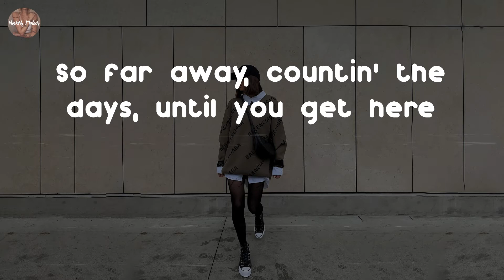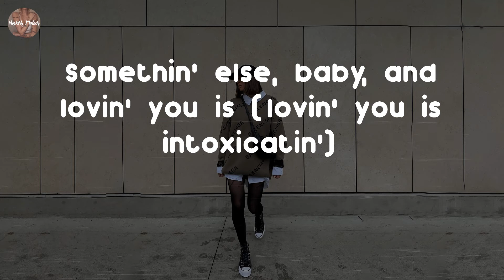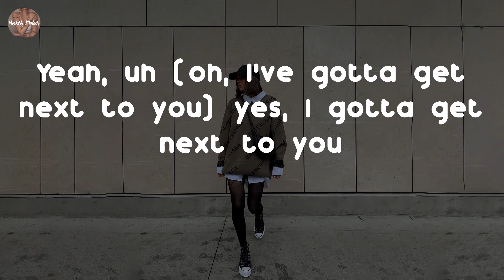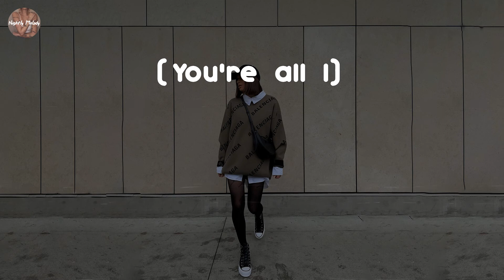Bryson Tiller - Next To You (Lyric Video)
enjoy music with me!

Next To You - Bryson Tiller lyrics:
How far out have I got to move?
Oh, I've gotta get next to you (look)
But you're so far away (oh, I did, I did)
Searchin' for a heart another world away (I should probably say a couple words)
How far out have I got to move? (Oh)
Oh, I've gotta get next to you
But you're so far away (oh, oh-oh, oh-oh, oh)
Searchin' for a heart another world away (just listen)
I'm still waitin' here, how soon can you make it here?
Hope that you will make it clear
Hate when you're away from here
Said I hate when you're away from here
So far away, countin' the days, until you get here
Wait until you get here
Yes, you've been missed baby
But it's fine, I'm okay
How much longer could it take?
(Oh, I've gotta get next to you) yes, I gotta get next to you
(But you're so far away) yes, I gotta get next to you
(Searchin' for a heart another world away) you're alright
(Yeah) oh, I've gotta get next to you
But you're so far away (oh yeah, ayy)
Searchin' for a heart another world away (oh, ooh, woah, ooh)
Oh, yeah (oh, I've gotta get next to you)
Searchin' for a heart another world away
Yeah, yes I'd wait up for you
I don't mean to rush you
But the rush I get touchin' you is
Somethin' else, baby, and lovin' you is (lovin' you is intoxicatin')
Ayy, thank God I found you
Just be around you, and I
You're tired of doin' this, baby
How much longer could it really take?
Oh no (how far out have I got to move?)
Yeah, uh (oh, I've gotta get next to you) yes, I gotta get next to you
Oh, (How far out have I got to move?)
(Oh, I've gotta get next to you) You take my love for granted, baby
(But you're so far away) leave them alive then stranded
(How far out have I got to move?) yeah
(Oh, I've gotta get next to you) yes, I hope you make time
(But you're so far away) baby, make time
(You're all I) oh, woah, ooh
Said I hope you make time
Baby, make time
(You're all I)